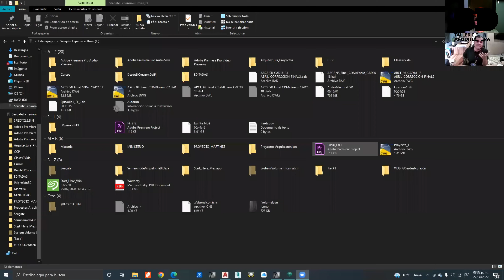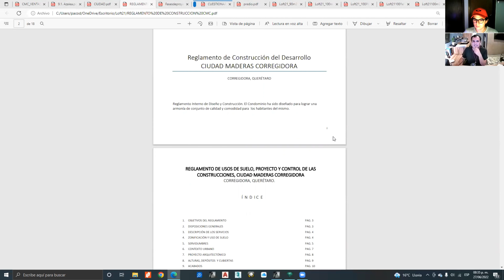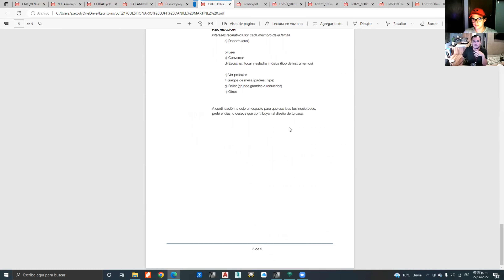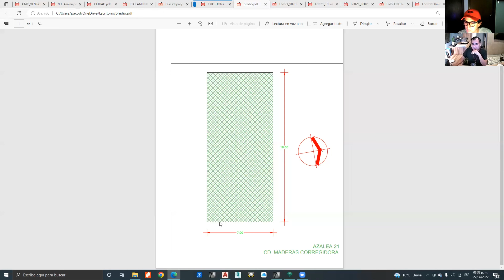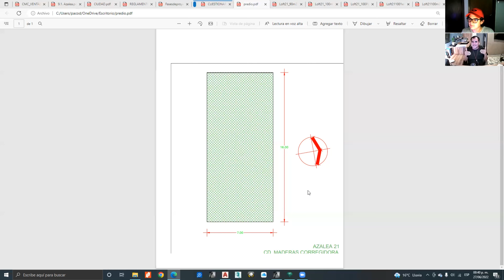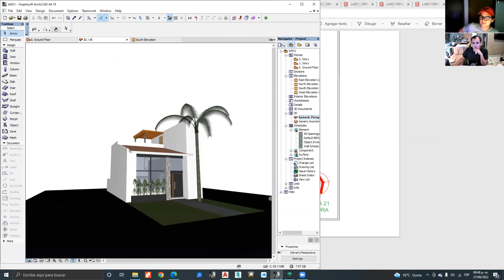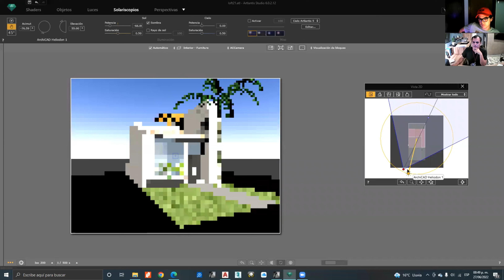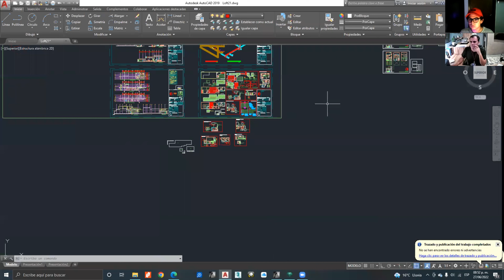Cd Maderas Corregidora | Presentando Loft 21 (Wii 21)